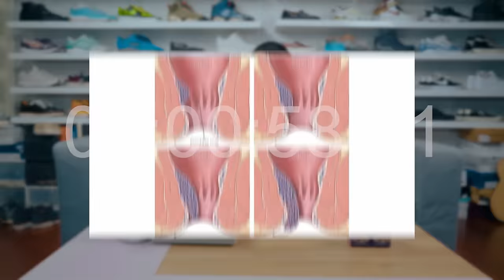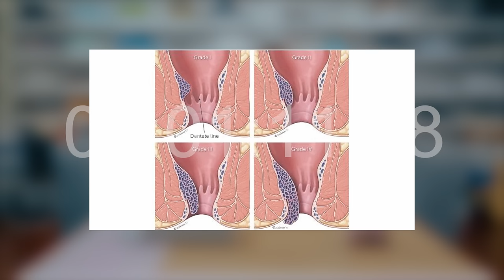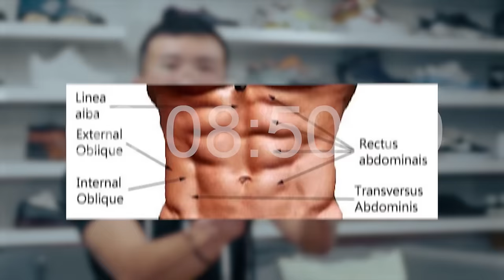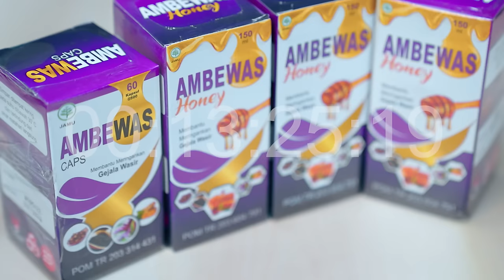SUARATIRTA : 5 KEGIATAN YANG BERPOTENSI MENYEBABKAN WASIR / AMBEIEN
-Suara Tirta-
Mungkin memang masih jarang sekali orang yang menderita ambeien. Biarpun ada
mungkin masih stadium awal. Tapi, jangan dibiarkan boss ! Kalau udah stadium 4 sulit
buat diri mu sendiri boss ! Gua ungkap kegiatan sepele untuk kalian perhatikan.
untuk di share !